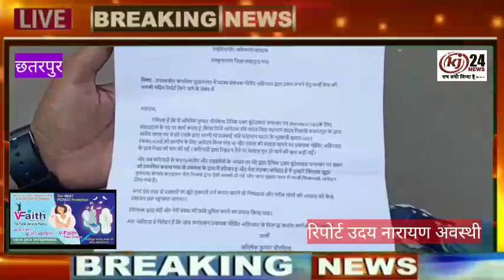पत्रकार संघ ने एसडीएम को ज्ञापन सौपकर जुझार नगर तहसील के बाबू के फर्जी एफआईआर आवेदन की निरस्त करने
पत्रकार संघ ने एसडीएम को ज्ञापन सौपकर जुझार नगर तहसील के बाबू के फर्जी एफआईआर आवेदन  की निरस्त करने की मांग की